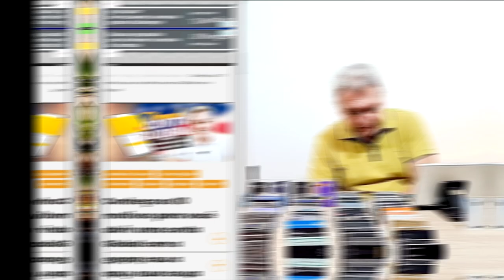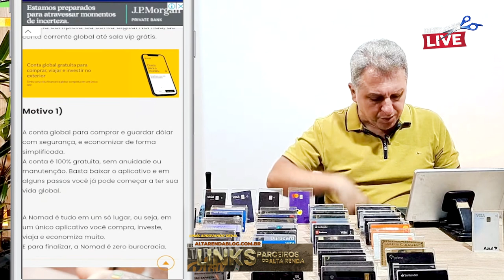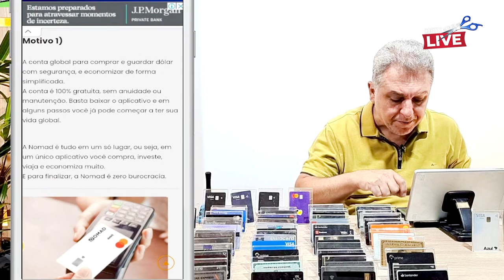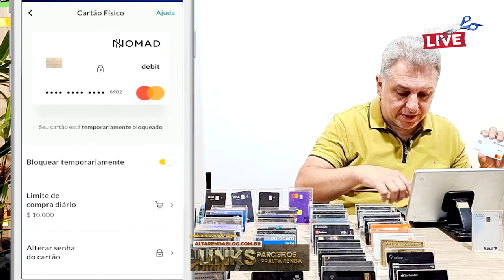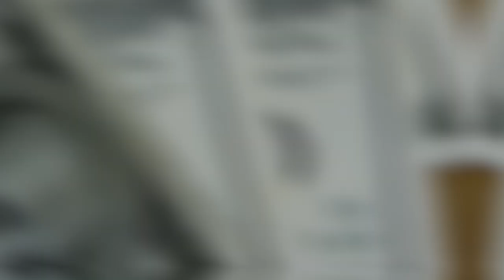💳CONTA DIGITAL NOMAD, OS 10 BENEFÍCIOS EM TER A CONTA DIGITAL NOMAD GRÁTIS E SALA VIP GRÁTIS.